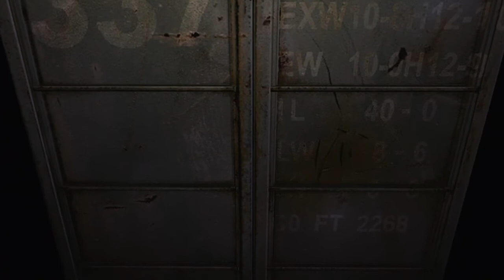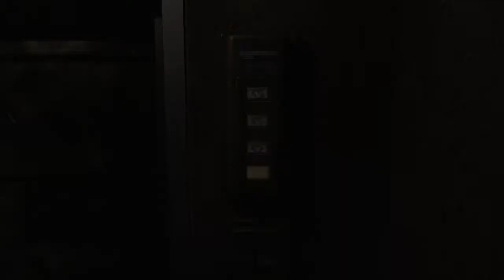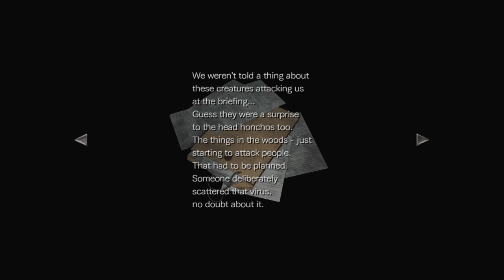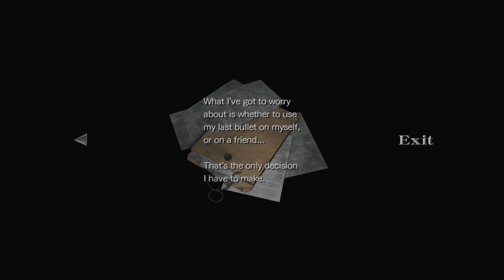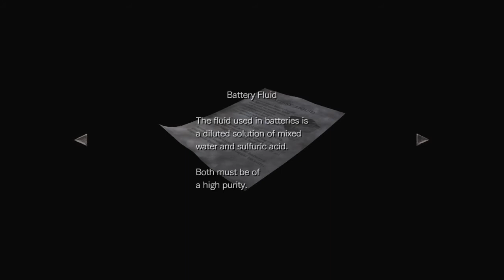Resident Evil Zero - Let’s Play 11 [ENG/ITA]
Brutto, brutto incontro.
Nel senso che ritroviamo Billy.
Poi, sì, c'è pure il Tyrant.